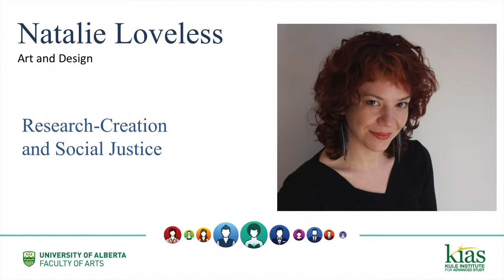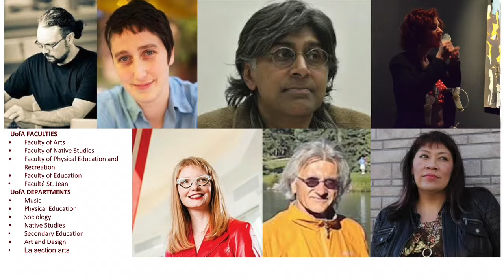Natalie Loveless: Research-Creation and Social Justice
Natalie Loveless, Assistant Professor of Art & Design at the University of Alberta gives a presentation about her Kule Research Cluster project at the Thinking Communities: Celebration of Research in KIAS & Arts event (March 1, 2016, Timms Centre for the Arts).

The Research-Creation and Social Justice CoLABoratory is made up of an interdisciplinary group of researchers from across the UofA’s many faculties, as well as a select group of national and international researchers. The cluster’s 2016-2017 research theme is "arts and the anthropocene." In alliance with feminist and decolonial critiques, as well as emerging critiques at the intersection of critical disability studies and the anthropocene, the team asks: (1) How does debate on the anthropocene (and related though not equivalent concerns with climate change) shift how one engages in meaningful arts practice and theory today? (2) How might non-human exceptionalist and decolonial approaches to our environment offer particularly potent ways forward in the face of anthropogenic climate change? (3) What can research-creation, as an epistemological and methodological intervention, contribute to these debates through its combination of practice and theory?  The team is most interested in how research-creation practices can spark intellectual and affective shifts, not only helping us understand social injustices but also moving us to imagine and enact substantial change.